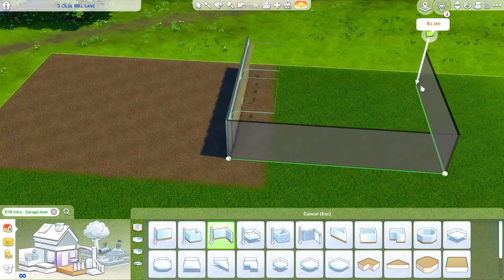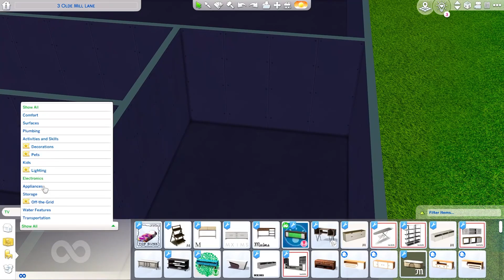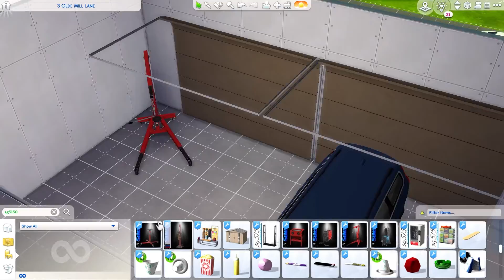The Oak Country Home Sims 4